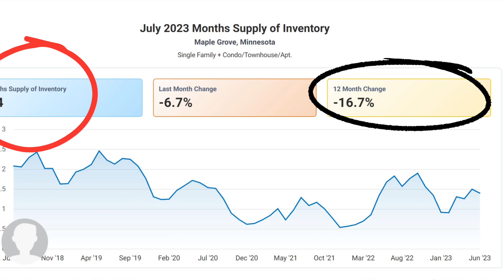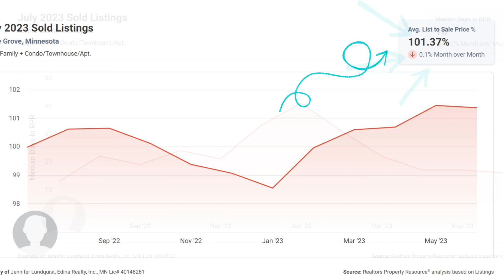Maple Grove Housing Update | June 2023 🏡📈 | Insights & Predictions Jennifer Lundquist Edina Realty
Hey there, fellow real estate enthusiasts! In this exciting video, we're diving deep into the latest update on the thriving Maple Grove housing market as of June 2023. 🏡📈

📊 Market Trends & Analysis: Our comprehensive analysis of recent sales data will reveal the latest trends and patterns shaping the Maple Grove real estate landscape, empowering you to stay ahead of the